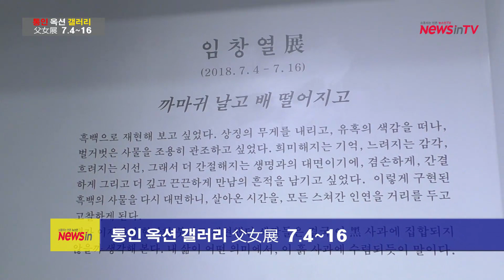[뉴스인 TV] ‘까마귀 날고 배 떨어지고 展’ 통인 옥션 갤러리 16일까지 부녀전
통인 옥션 갤러리는 오는 16일까지 이들 두 부녀의 특별하고 의미 있는 ‘까마귀 날고 배 떨어지고 展’을 연다